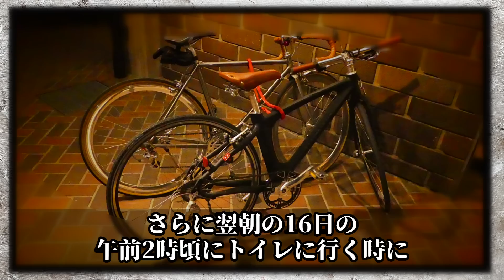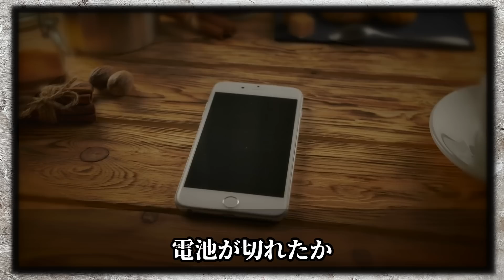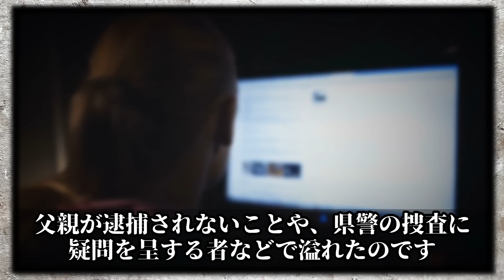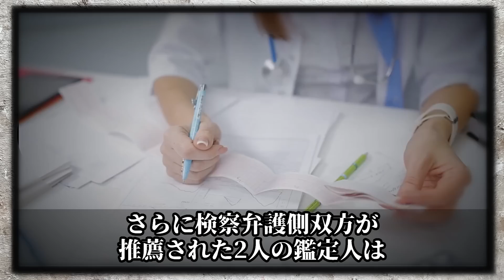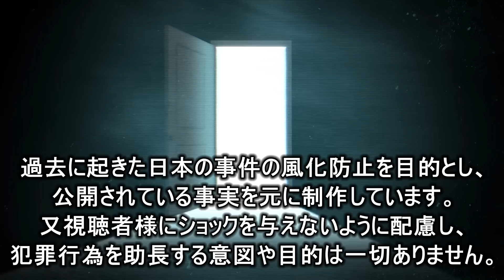【衝撃】マスコミに犯人扱いされた被害者の父親・犯人はまさかの人物だった！【香川・坂出３人事件】未解決事件→解決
今回ご紹介するのは【香川・坂出３人事件】です。
2007年11月16日、香川県坂出市で50代の女性と、その孫の幼児姉妹2人が突然行方不明になり、変わり果てた姿で発見されるという事件が起きました。そして事件発生当初、少しでも事件解決の糸口になればと思い、取材に応じた父親だったのですが、粗暴な雰囲気を持つ父親をマスコミは、まだ容疑者も発表されていない段階から父親を、犯人と決めつけるような報道をしてしまったのです。
しかし警察の懸命な捜査により、ある人物が逮捕される事になったのです。マスコミの報道によって、被害者の父親に対して疑いがかけられるという、深刻な冤罪問題にもなった事件についてまとめていきます。

過去の事件を知る事で、防犯意識を高め、風化防止に繋がれば幸いです。

【関連動画】
【未解決事件】子煩悩の主婦が子供を置いて失踪！日常品を持ち出し消えた母親！【大分県日出町主婦失踪事件】

【未解決事件】多くの謎に包まれた事件！顔見知りの犯行か！【愛知県豊明母子4人事件】

【未解決事件】マンホールから謎の腐乱●体が発見された！犯人の疑いがある10人の男性！【多摩マンホール遺棄事件】

当チャンネルは、様々な情報を基に動画の台本を独自に作成しています。

事件の内容・雰囲気をわかりやすく伝えるために使用しているフリー素材は、繰り返し使われることがありますが、動画の内容は同一のものではなく、再利用しているわけではありません。

使用画像元
画像【Pixabay】
画像【PAKUTASO】

使用音源
DOVA-SYNDROME

香川・坂出３人事件